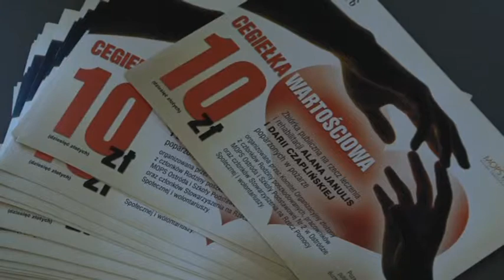WYGRANA BIAŁO CZERWONYCH